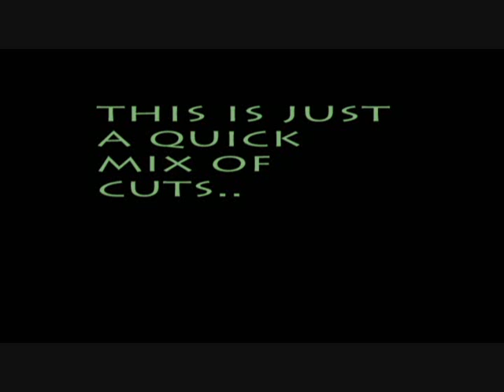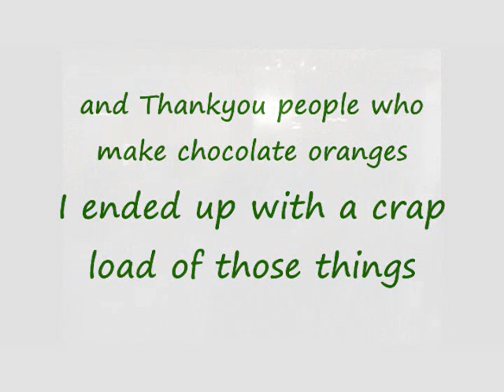Andy And Candy Trailer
Just the trailer not the actual wedding video